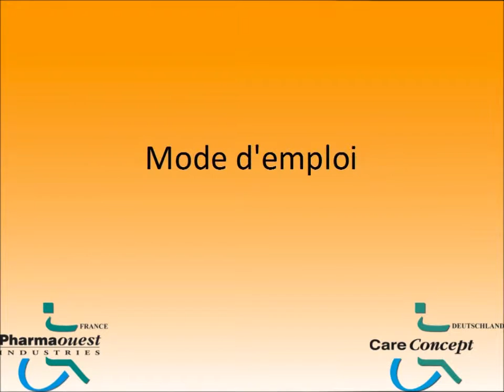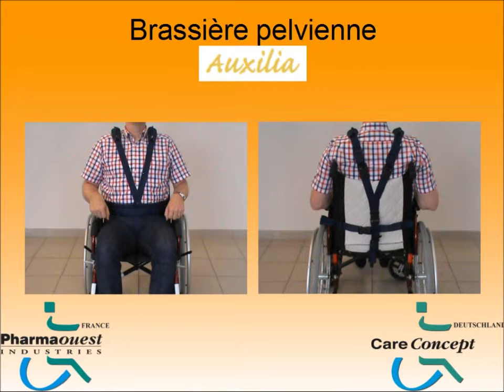Maintien & Mobilité : Brassière pelvienne Auxilia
De par sa conception, le harnais d'immobilisation, constitué de sangles acromio-claviculaires et d'une ceinture ou d'une sangle pelvienne, évite l'affaissement thoracique du patient et les mouvements vers l'avant.

Composition :

Maille grattée sur mousse polyuréthane avec envers bouclette
Maille grattée : 100% polyester
Mousse : 100% polyuréthane
Bouclette : 80% coton - 20% polyester
Conseils d'entretien :
Lavage à 40°C
Pas de chlorage
Séchage en tambour
Pas de repassage
Nettoyage à sec
Garder les boucles fermées pendant le lavage

Composition :

Mousse : 100% polyuréthane
Conseils d'entretien :
Lavage à 40°C
Pas de chlorage
Séchage en tambour
Pas de repassage
Pas de nettoyage à sec